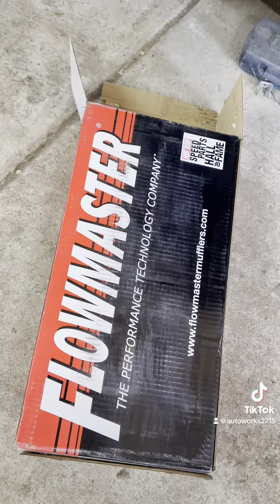Ford-F150 came in for Flowmaster super 44 muffler and dual tails with chrome tips